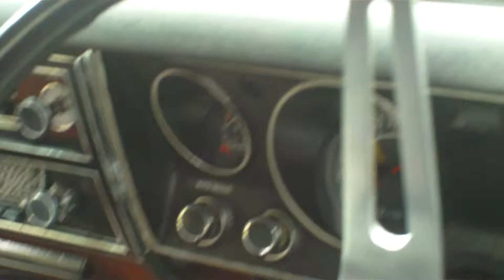monaro 69 GTS HT Monza Blue 5 LITRE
DRAGONSLiVED created this video